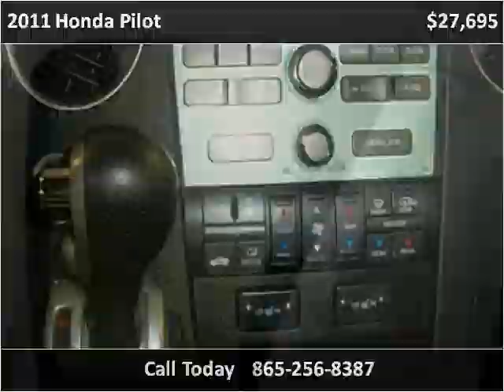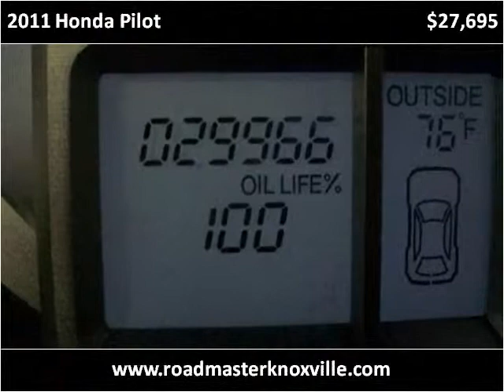2011 Honda Pilot Used Cars Knoxville TN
This 2011 Honda Pilot is available from Roadmaster Auto Sales.